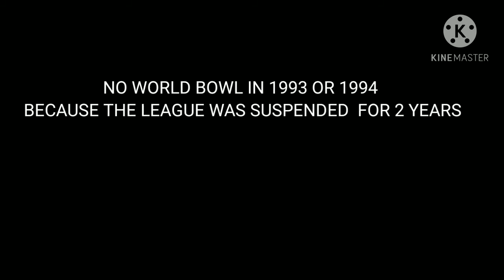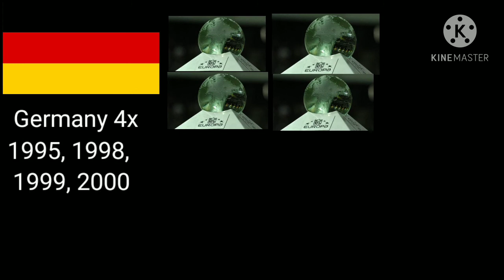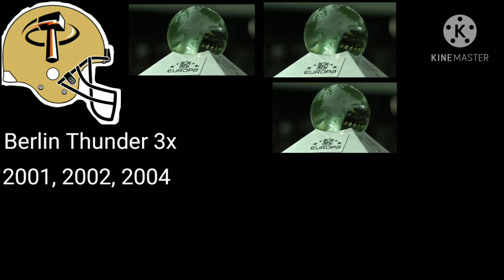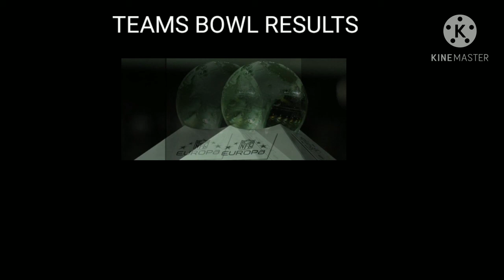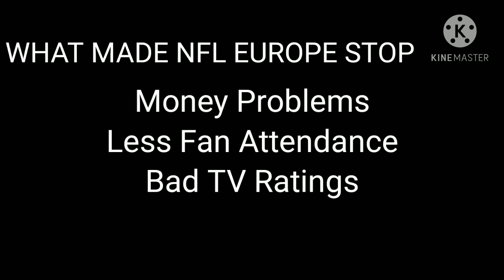NFL Europe World Bowl History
this is the history of NFL Europe which lasted from 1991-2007 we are going thought the World bowls hope you enjoy